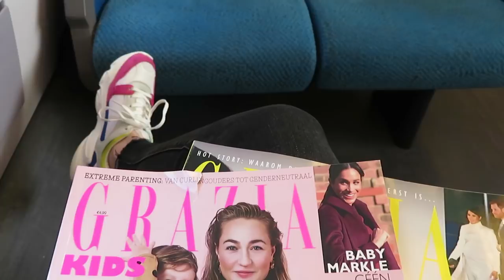Trouwjurken passen & alles eruit gooien.. vlog #127 - BlondieBeautyFashion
Man man man, alweer (nog steeds?!) ziekenboeg! Maar ook een hoop leuke dingen in dit lekker lange weekend met prachtig weer. We vieren Pasen, genieten van de zon én ik ga mee trouwjurken passen met een vriendinnetje!

Liefs,
Carien